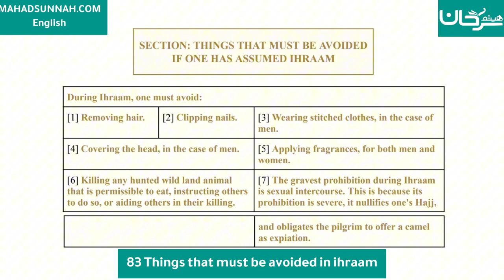Fath al-Mu`īn Fī Taqrīb Manhaj al-Sālikīn - 83 Things that must be avoided in ihraam